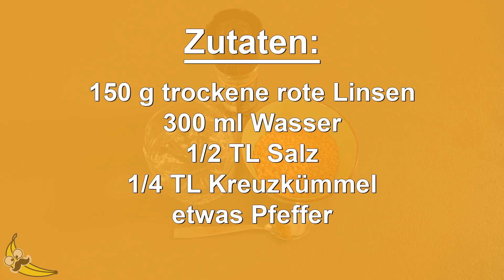Gesunde Tortilla Wraps selber machen (schnell & einfach)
Hey Leute,
in diesem Video zeigen wir euch ein schnelles Rezept für gesunde Tortilla Wraps.
Dies ist eine super gute Alternative zu den herkömmlichen Tortillas, da sie viel Protein und gesunde Ballaststoffe enthalten.
Die Zutaten werden wie gewohnt im Video eingeblendet.
Vile Spaß beim Video...